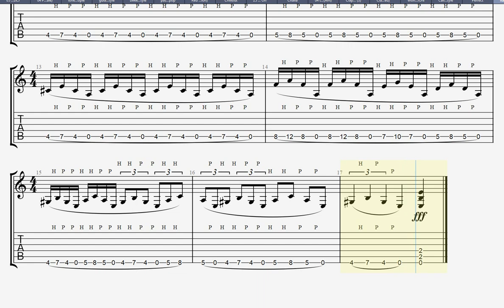Lead Guitar exercises - Hammer Ons & pull offs.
Lead Guitar exercises -Hammer Ons & pull offs, to develop technique and skill, to be able to play flashy lead rock guitar solos.